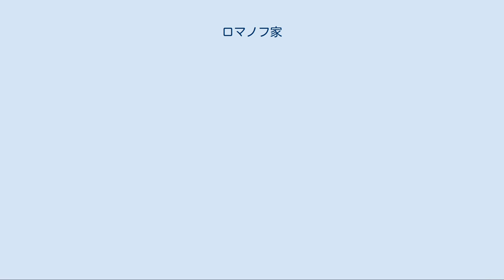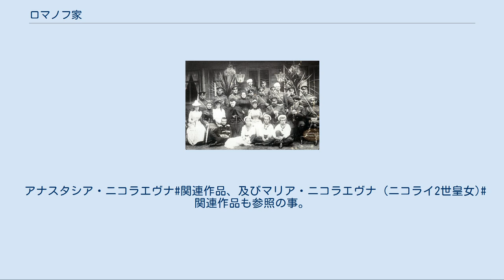ロマノフ家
ロマノフ家 ( ロマノフけ ) は、ロシア帝国を統治していた帝室。
紋章は双頭の鷲。
 1892年、夏、サンクトペテルブルクのクラスノエ・セロでの軍事演習に集まったロマノフ家の人々。
前列の座っている人物、画面向って左から クセニア大公女（白い服に白い帽子の女性）、メクレンブルク・シュヴェーリン公女ウラジーミル大公妃マリア（黒い服の日傘を持った女性）、その右隣エレナ大公女, さらにその右隣ザクセン・アレテンブルク公女コンスタンティン大公妃アレクサンドラ、アレクサンドル3世の皇后マリア（白い服の女性）、皇帝アレクサンドル3世、ミハイル大公 、 パーヴェル大公。
(すぐ後ろの列、画面向って左から) メクレンブルク公カール・ミヒャエル とメクレンブルク・シュトレリッツ公ゲオルク (パーヴェル1世の曾孫), コンスタンティン大公とその姉ギリシャ王妃オルガ（黒い服の女性）、その右隣はニコライ皇太子（のちのニコライ2世）、 ウラジーミル大公、ドミートリー大公 (白い帽子の人物)、オルデンブルク公子ペーター (パーヴェル1世の玄孫)および第6代ロイキテンベルク公ゲオルギー (ニコライ1世の曾孫)。
最後列の3人の男性は左から セルゲイ大公、ニコライ大公、 オルデンブルク公アレキサンダー (ドミートリー大公の肩を見ている人物。
ペーター公の父、パーヴェル1世の曾孫)。
 最前列で地べたに座っている4人の少年はアレクセイ大公 (黒の海軍服の人物)、そのとなりの白の海軍服の人物は左からミハイル大公とアンドレイ大公と ボリス大公。
 ロマノフ家は、古くからロシア帝国に於ける有力貴族であったというが明らかではない。
一説によるとこの家系のロシアにおける起源は、13世紀にプロイセン地方でドイツ騎士団による残酷な攻撃から逃れてロシアの地にたどり着いた古プロイセン人のグランダ・カンビラ（Glanda Kambila）という名の公であったと言われる。
ただし、明らかであるとされている先祖は14世紀にモスクワ大公のセミョーンに仕えていたアンドレイ・カビラ（Andrei Kobyla）という低位の貴族で、カビラという姓はロバの意味であり、カビラ家はみな馬やその他の家畜にちなんだあだ名をつけられていることからモスクワ大公家の馬丁の家系であったという推測がされている。
ミハイル・ロマノフの祖父ニキータ・ユーリエフ＝ザハーリンの代にモスクワ大公にして「全ルーシのツァーリ」だったリューリク家の外戚になった。
イヴァン4世（雷帝）死後、リューリク家断絶によるロシアの混迷（動乱時代）、ことに帝都モスクワを占領したポーランドを撃退したことで、1613年ロシアの有力貴族によってツァーリに推戴された。
 帝政初期は有力貴族によって政治を牛耳られたが、第2代ツァーリ・アレクセイによって帝権が確立する。
1666年のニーコン総主教追放がその顕著なしるしとなった。
主な財源は征服地シベリアからの毛皮・木材の貿易、中央アジアの植民地化による市場確保であった。
ロマノフ家の経済力はハプスブルク家を超えているとも言われ、世界一の大富豪でもあった。
 また、この時代は皇帝による支配が安定した時期であり、それまでロシアの政治を担ってきた貴族階級が没落した時代でもあった（絶対君主制）。
なおロマノフ家の嫡系はピョートル2世の代で絶え、1762年にホルシュタイン＝ゴットルプ家から迎えられた外孫のピョートル3世が皇位を継承している（以後をホルシュタイン＝ゴットルプ＝ロマノフ家と呼ぶこともある）。
ピョートル3世の皇后であったが夫を廃して自ら即位したエカチェリーナ2世も生粋のドイツ人であり、以後もロシアの帝室はドイツの血統が濃密となった（後にドイツ人との婚姻で、帝室に影を落とす血友病もロマノフ家に流入した）。
 ピョートル大帝の時代以降、ロシアではスラヴ派と西欧派がしのぎを削り、それがツァーリの親政にも影響を及ぼした。
歴代皇帝の政策は、主に不凍港の確保と南下政策であったが、19世紀に欧州列強として台頭すると、ロシア帝国も帝国主義化し、植民地主義を標榜するようになった。
特にバルカン半島に対する民族主義を掲げ、汎スラヴ主義を推し進めた。
これはオーストリア・ハンガリー帝国との対立を招き、第一次世界大戦の原因ともなった。
一方、帝国内では領土拡張によって内部に数多くの少数民族を抱え、民族問題を抱え込むこととなった（ロシアのくびき）。
 この様な中でツァーリの親政にも限界が及び、1881年にはナロードニキによるアレクサンドル2世の暗殺事件...